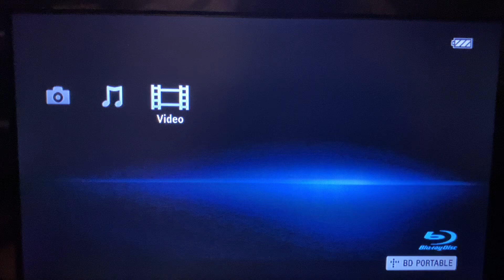Opening To Ramona and Beezus 2010 DVD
This Was Filmed October 7th
Notice The Balloons In The Background